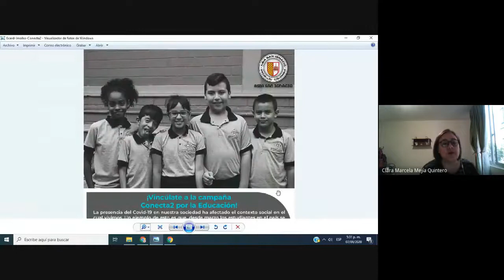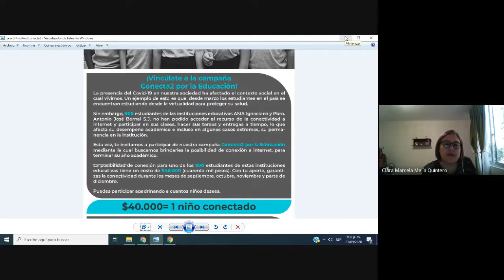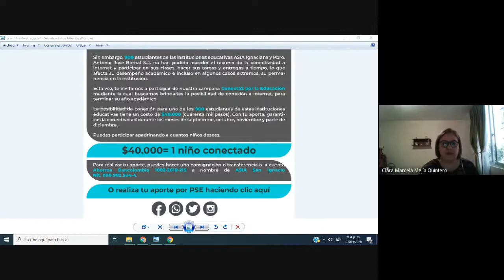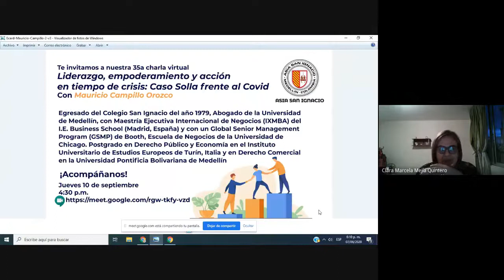Conoce las razones para vincularte a Conecta2 por la Educación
La presencia del Covid-19 en nuestra sociedad ha afectado el contexto social en el cual vivimos. Un ejemplo de esto es que, desde marzo los estudiantes en el país se encuentran estudiando desde la virtualidad para proteger su salud.
Sin embargo, 900 estudiantes de las instituciones educativas ASIA Ignaciana y Pbro. Antonio José Bernal S.J. no han podido acceder al recurso de la conectividad a internet y participar en sus clases, hacer sus tareas y entregas a tiempo, lo que afecta su desempeño académico e incluso en algunos casos extremos, su permanencia en la institución.
Esta vez, te invitamos a participar de nuestra campaña Conecta2 por la Educación mediante la cual buscamos poder brindarles, la posibilidad de conexión a internet, para terminar su año académico.
La posibilidad de conexión para uno de los 900 estudiantes de las instituciones educativas ASIA Ignaciana y Pbro. Antonio José Bernal S.J tiene un costo de $40.000 (cuarenta mil pesos). Con tu aporte, garantizas la conectividad durante los meses de septiembre, octubre, noviembre y parte de diciembre.
Puedes participar apadrinando a cuantos niños desees.
$40.000= 1 niño conectado
Para realizar tu aporte, puedes hacer una consignación o transferencia a la cuenta Ahorros Bancolombia 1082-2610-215 a nombre de ASIA San Ignacio Nit. 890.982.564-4